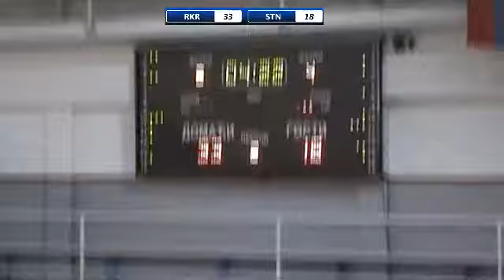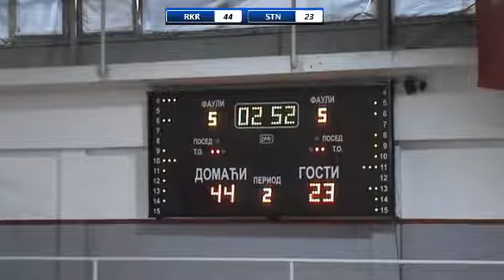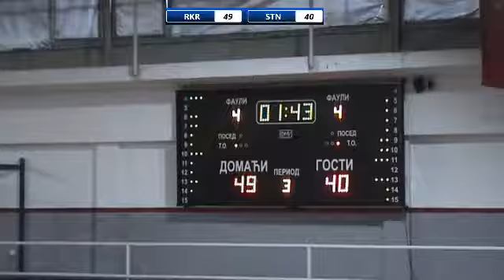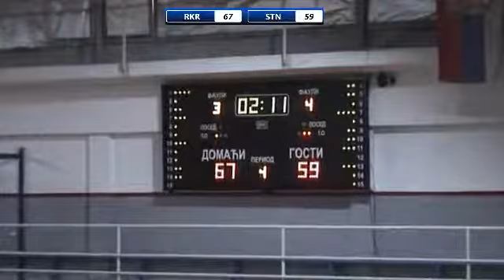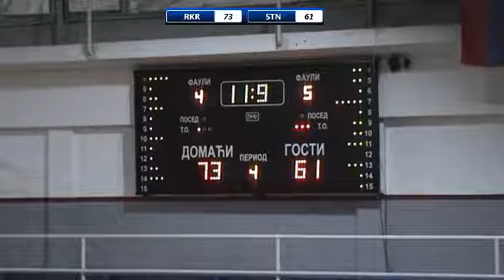1ZLS 03 2018/2019 Radivoj Korać - Student 73:63